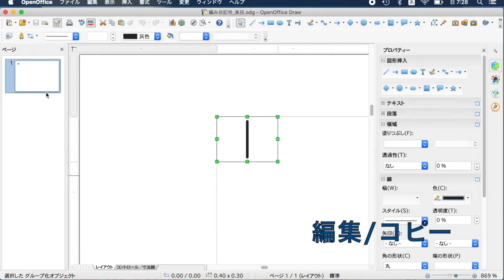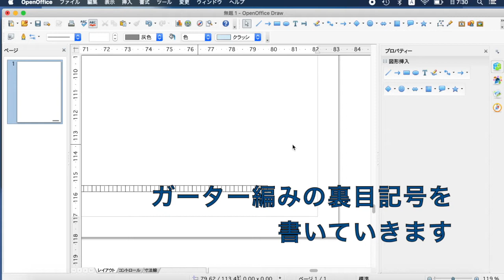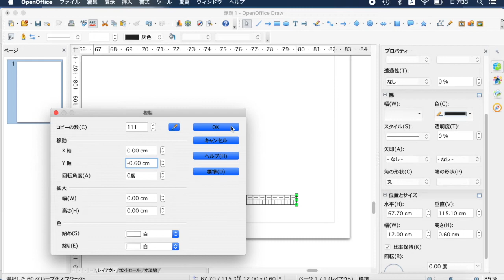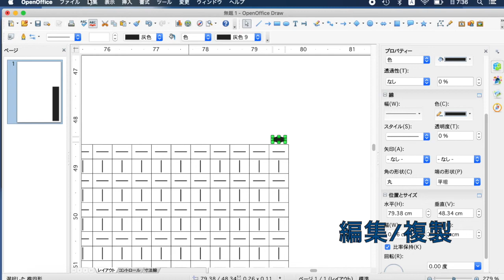【編み図】ガーター編みのマフラー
Knit＆SNowのブログ用動画です。
今回は、基本の作品を編み図作成から作品作成まで追っていきます。

編み図作成にはApacheのOpenOfficeを使っています。クラリスワークス、AppleWorksに親しみのある方ならすぐに使えると思います。